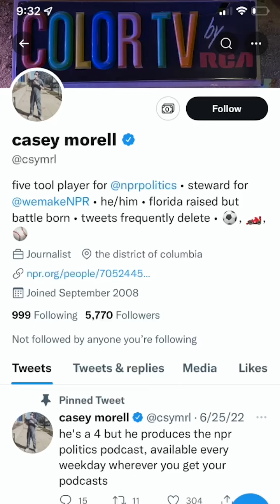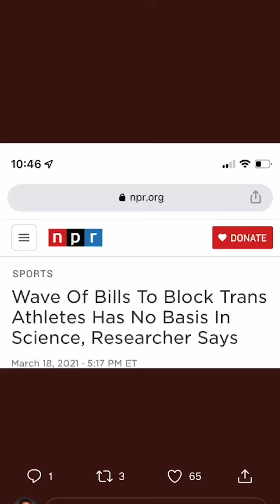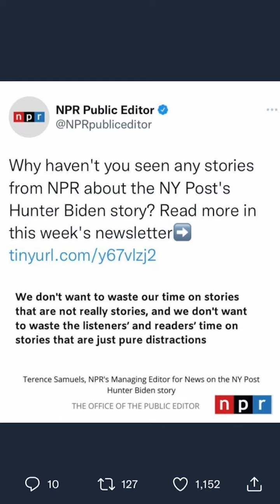NPR is launching a "disinformation team" LOL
Could these people be any less self aware?